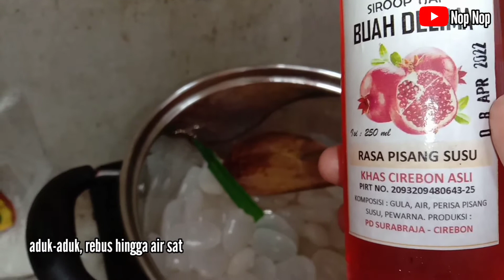Resep Manisan Pinky Kolang Kaling, Tanpa Pewarna Tambahan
Manisan Kolang Kaling Tanpa Pewarna Tambahan dari Sirup merah ini gampang banget cara bikinnya.

Resep Manisan Kolang Kaling
Bahan:
- 1/2 kg Kolang Kaling yg telah direndam dalam air bekas cucian beras, cuci bersih
- 200 ml Sirup merah
- 3 sdm gula pasir
- sedikit garam
- daun pandan
- daun jeruk
- sedikit sitrun / 1-2 sdm air jeruk nipis